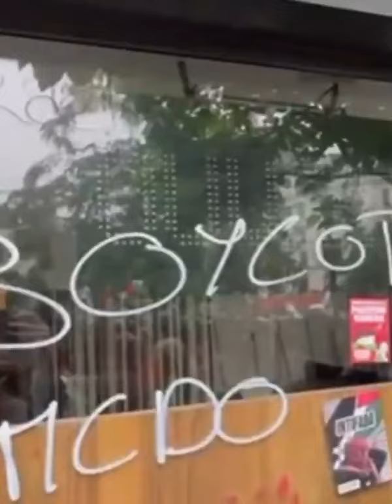💥 PARIS : DÉFERLANTE CONTRE LE FASCISME ET LE COLONIALISME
Samedi 1er juin après une semaine ponctuée par des manifestations courageuses toutes les nuits pour la Palestine, l'Action Antifasciste Paris Banlieue appelait, comme chaque année, à rendre hommage à Clément, jeune militant tué par des néo-nazis il y a 11 ans.

Au même moment, les appels à manifester en solidarité avec le peuple Kanak qui subit la répression des milices et de l’État français, et ceux pour la Palestine se sont agrégés, formant une véritable déferlante.

Une convergence puissante contre le fascisme et le colonialisme s'est ainsi opérée ce samedi, réunissant une foule gigantesque et déterminée, qui a pris les rues de la capitale avec beaucoup d'énergie, tenu la police en respect, déployé ses couleurs jusque sur les toits de la ville ou encore envahi le centre commercial de Châtelet...

Face à la fascisation de l’État et aux guerres impérialistes, un front de la résistance est en train de prendre forme. Ce n'est que le début.

🎥 : Nrgss, Enzo Rabouy, CLPress, Cédric Canton, Cerveaux Non Disponibles, AnthoZ, Pelham, Révolution Permanente